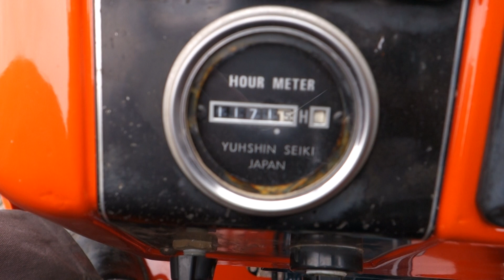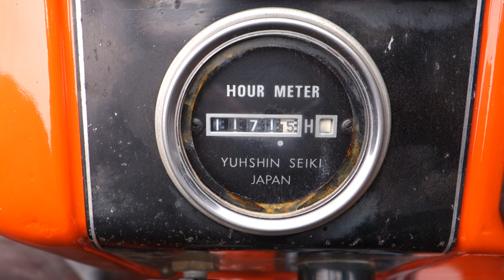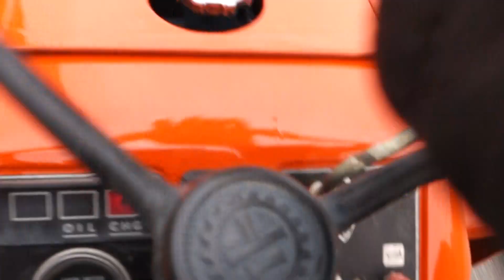Kubota B1400 4wd / 1117 Draaiuren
--- VMService 's Lands Grootse in Kleine Tractoren! ---

Kubota B1400 4wd
1117 Draaiuren
17 Pk

Websitelink;